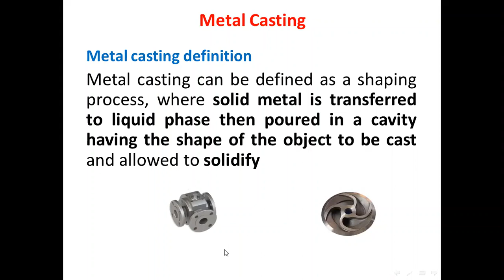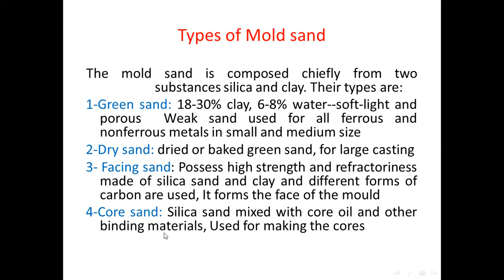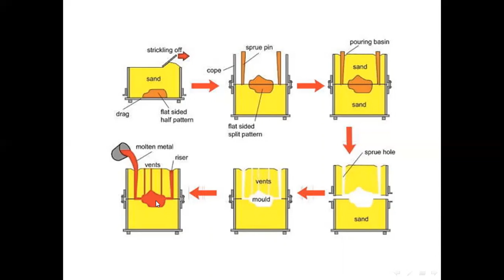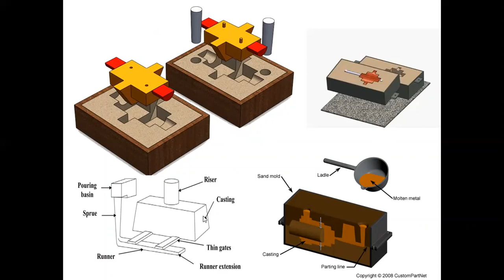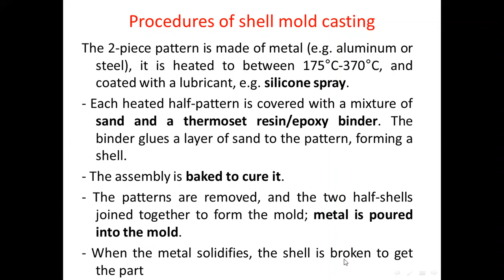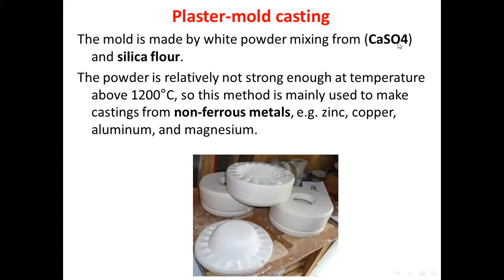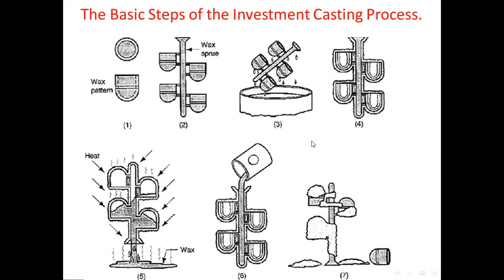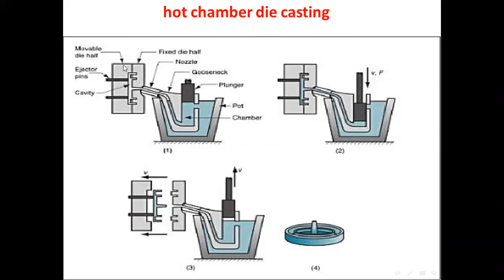lecture 4 - Casting I - part 1